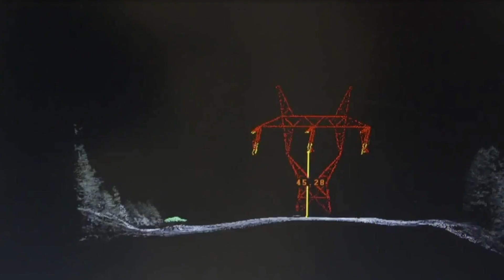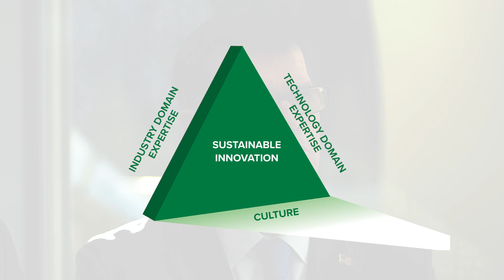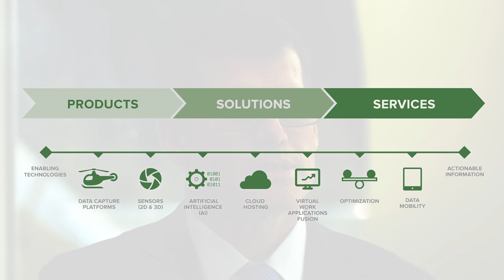Sustainable Innovation, electric utilities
Digital services for vegetation and asset management

Managing vegetation and ensuring asset health of the electric grid is critical for maintaining a reliable supply of energy to consumers and businesses across the world.  Failure to do so can lead to significant economic and public safety impacts.

Environmental Consultants (ECI) collaborates with electric utilities to address their vegetation and asset maintenance challenges in managing their powerlines and rights-of-way.  We leverage our nearly 50-year history providing services and solutions focused on improving reliability, regulatory compliance and safety while lowering cost in an environmentally responsible way.

ECI is introducing a new, innovative approach to vegetation and asset management which combines advanced remote sensing, AI and software technology with expert inspectors to significantly improve the efficiency, objectivity and most importantly safety of field-based inspection programs.  ECI’s Digital Corridor Management (DCM) solution promises to revolutionize the way vegetation and asset management inspections are performed.